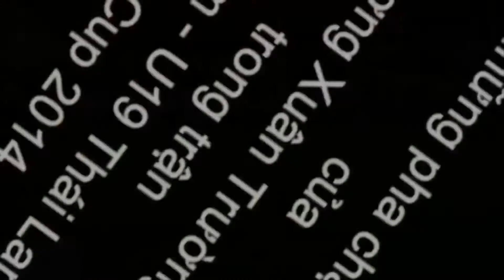Luong Xuan Truong *** U19VN ***